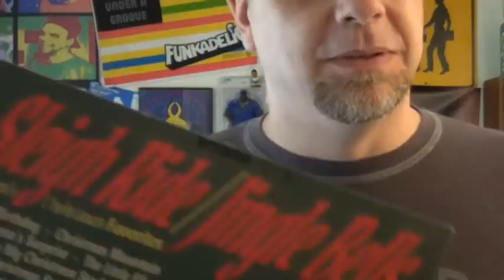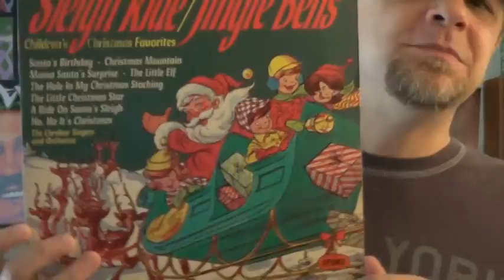A Christmas Sample from The Fugees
Thanks for all your support of this channel through the years.